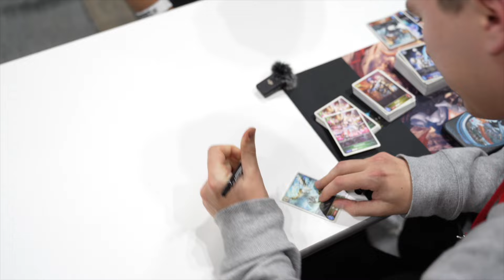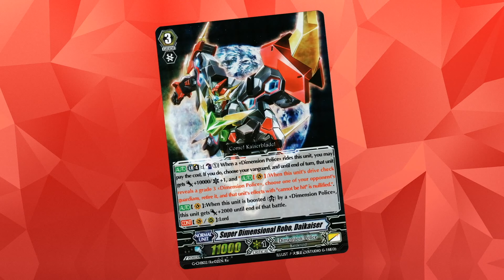I Held A TCG Quiz At A 1500+ Player Tournament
In a Japanese tournament with over 1500 players, I decided to quiz a bunch of them on English terms to see if they know the Japanese equivalents to win some prizes!